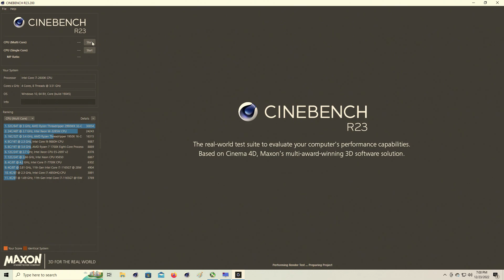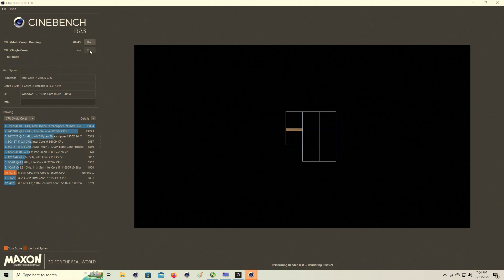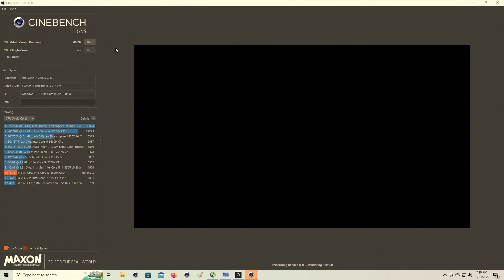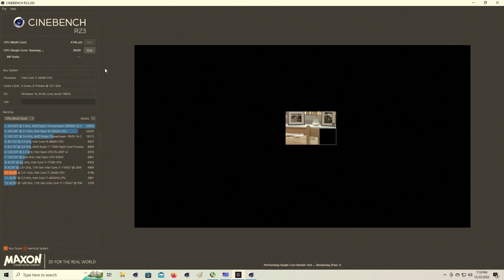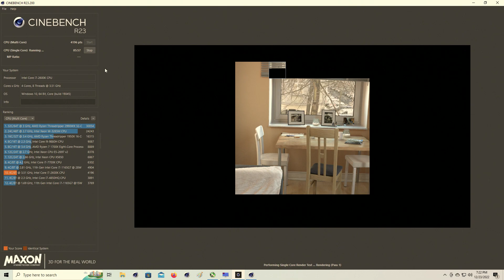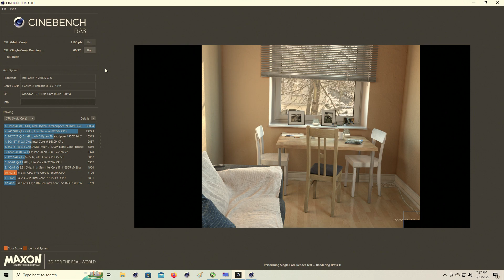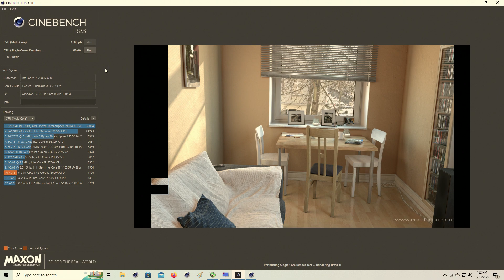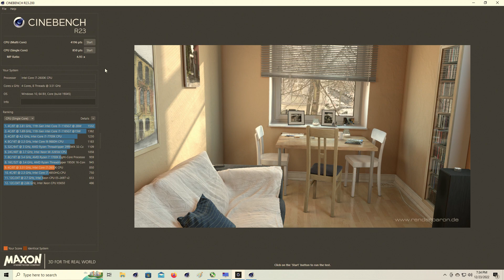Intel Core i7-2600K 3.4GHz Cinebench R23 Test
Thermaltake Spin-Q Cooler
16GB Kingston HyperX Red DDR3 1600
Gigabyte GA-Z68XP-UD4 LGA 1155 Motherboard
Asus Radeon Strix RX 580 8GB GDDR5
240GB Adata SSD, 1TB WD Black HDD